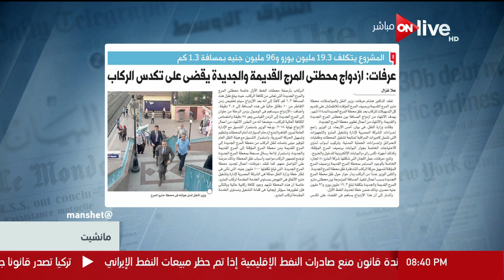مانشيت - هشام عرفات: ازدواج محطتي المرج القديمة والجديدة يقضي على تكدس الركاب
جزء من حلقة اليوم 4 يوليو 2018 من برنامج مانشيت يناقش فيها عرض أهم مانشتات اليوم العربية و المحلية و العالمية , فى مجال الصحة حيث تقوم عمل خطة قومية لعلاج جلطات المخ و القلب بالمجان , و مجال التعليم حيث سيتوفر مليون تابلت للطلاب من سبتمبر المقبل و غيرها من المنشتات المهمة .